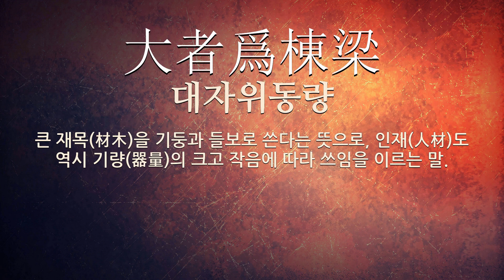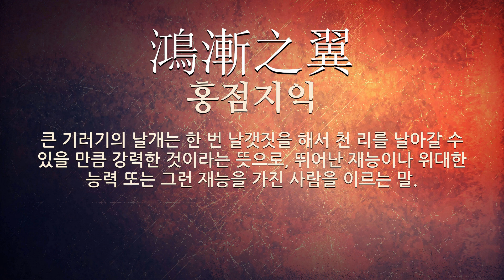기량에 관한 한자어/사자성어 9개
기량에 관한 한자어 및 사자성어를 자세하게 풀이해 드립니다.

[기량에 관한 한자/한자어/사자성어 목록: 9개]
1) 虎生文炳(호생문병): 범은 나면서부터 문채가 빛난다는 뜻으로, 영준(英俊)한 사람은 어릴 때부터 기량(器量)이 비범함을 비유하여 이르는 말.
2) 什佰之器(십백지기): 열 사람 백 사람의 그릇이라는 뜻으로, 보통 사람들 보다 열 배 백 배 이상 뛰어난 기량의 의미.
3) 寶貨難售(보화난수): 보물은 팔기 어렵다는 뜻으로, 너무 귀한 보물은 값이 비싸 쉽사리 팔리지 않는 것처럼 훌륭한 사람은 기량(器量)이 크므로 남에게 등용되기 어려움을 비유하는 말.
4) 大者爲棟梁(대자위동량): 큰 재목(材木)을 기둥과 들보로 쓴다는 뜻으로, 인재(人材)도 역시 기량(器量)의 크고 작음에 따라 쓰임을 이르는 말.
5) 覇王之器(패왕지기): 패왕의 그릇이라는 뜻으로, 패왕다운 사람의 기량이나, 패왕이 써야할 방법이라는 의미.
6) 幹國之器(간국지기): 국가(國家)를 다스릴 기량(器量)이 있음.
7) 鴻漸之翼(홍점지익): 큰 기러기의 날개는 한 번 날갯짓을 해서 천 리를 날아갈 수 있을 만큼 강력한 것이라는 뜻으로, 뛰어난 재능이나 위대한 능력 또는 그런 재능을 가진 사람을 이르는 말.
8) 蓋世之才(개세지재): 세상을 뒤덮을 만큼 뛰어난 재주. 또는 그 재주를 가진 사람.
9) 虛虛實實(허허실실): 허를 찌르고 실을 꾀하는 계책.